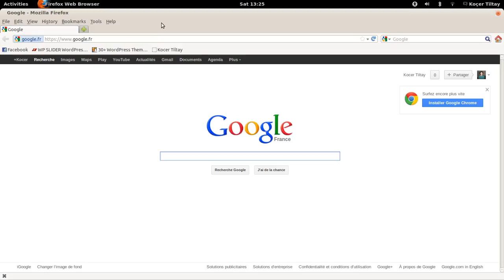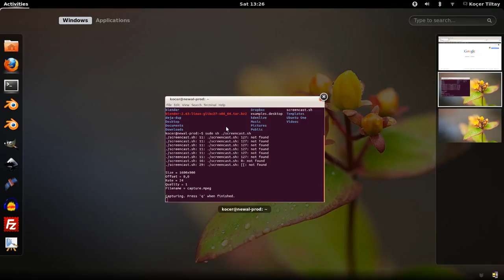Mon bureau d'Ubuntu 12.04 Precise (Gnome3)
Une petite démo d'Ubuntu